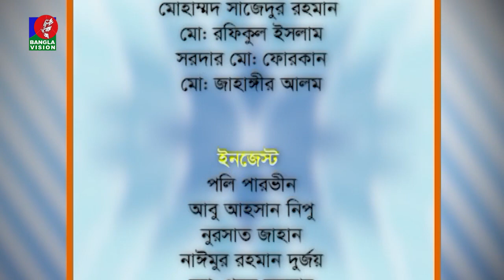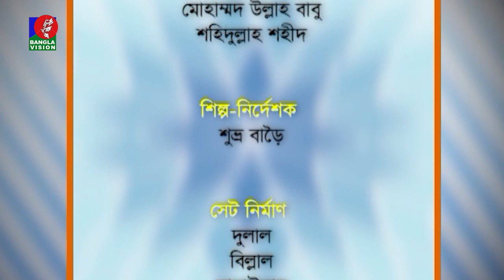তথ্য ও বিনোদনমূলক অনুষ্ঠান | Zahidur Rahim Anjan | Suchana | Dinprotidin | 14 September 2023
Banglavision TV Official Address:
Dhaka-1205, Bangladesh.